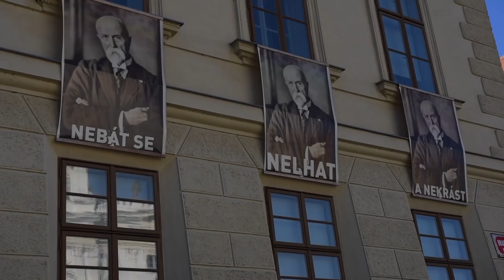startovac.cz/projekty/domowina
Odstartování projektu Domowina.
Účinkující:
Vilém Cao
Renne Dang
Tomáš Zahradník
Video by: Petr Záhalka